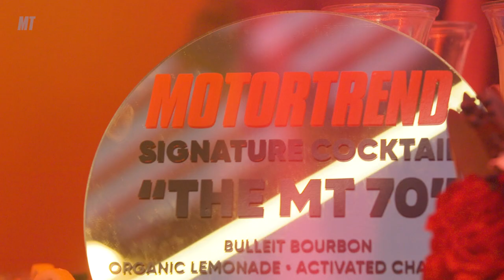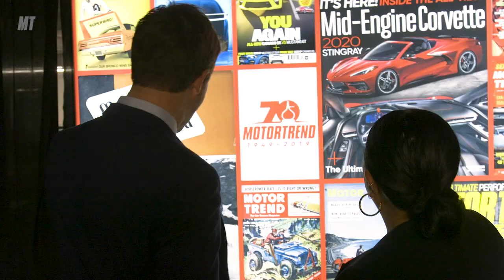MotorTrend’s 2020 “Of the Year” Awards: Celebrating 70 Years of Journalism and Cars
For 70 years, MotorTrend has awarded its “Of the Year” Awards, most recently in four categories: Car, Truck, SUV and Person. After months of testing, driving, math, photos, videos and intense discussion, MotorTrend announced the winners at a glitzy event hosted right in our El Segundo headquarters. Check it out!